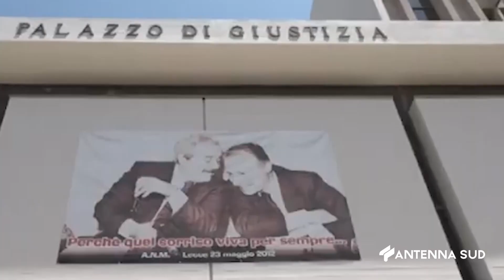08 FEBBRAIO 2024 SALENTO VIOLENZE ED ABUSI SU MINORI CONDANNATO AUTISTA DI SCUOLABUS